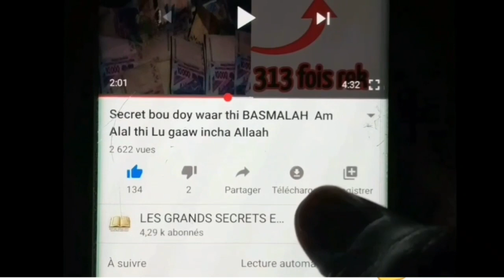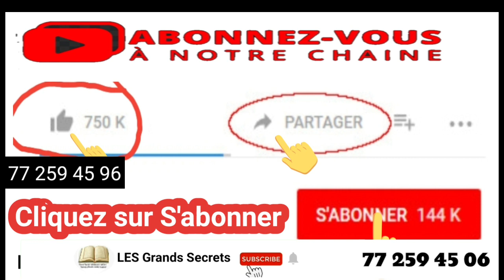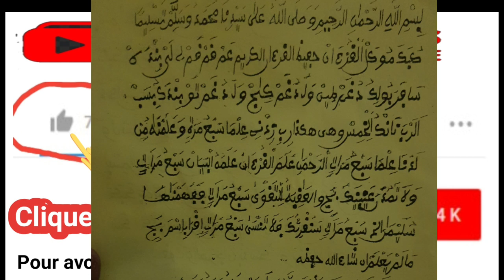Les Grands Secrets : Kouy def Examens, Concours, BAC BFM CERTIFICAT ect..